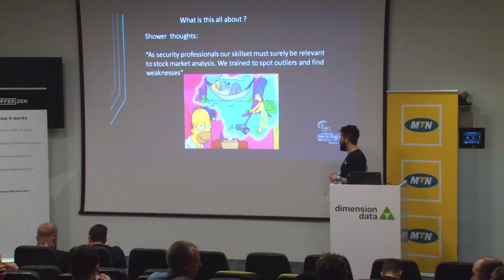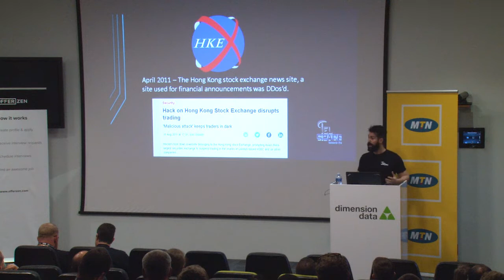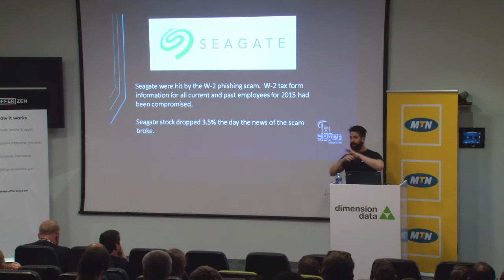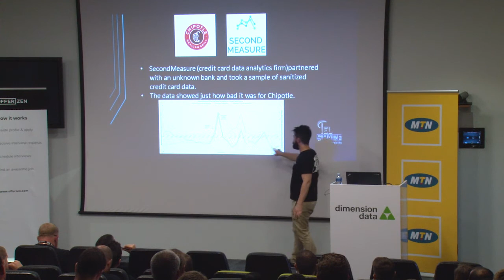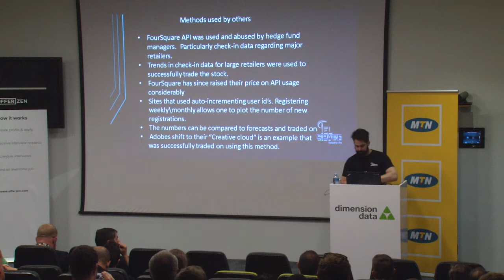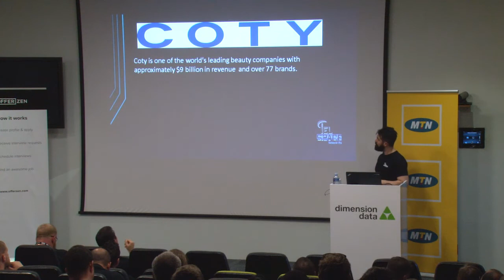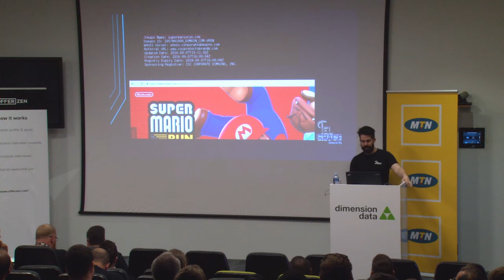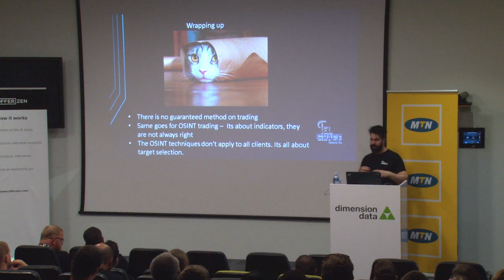Robert Len - (In)Outsider Trading – Hacking stocks using public information and (influence)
This talk will take a look at how inadvertently leaked technical information from businesses, can be used to successfully trade stocks. This results in making huge profits. We look at different methods of influencing the stock market, such as DDOS attacks (at critical time periods) and simple techniques such as Phish-baiting CEO’s to acquire sensitive, relevant information that can be applied in the real world to make massive gains in profit.

We will also take a look at historic trends. How previous hacks, breaches and DDOS attacks have affected stock prices and investor confidence over time. Specific reference will be made towards listed South African companies (Or a particular listed SA company) and a POC will hopefully be completed by the presentation date.